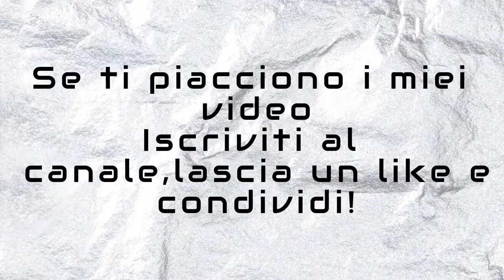Oxenfree - GAMEPLAY ITA #2 - la storia continua - Senza commento - No Commentary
Oxenfree è un thriller soprannaturale in cui degli amici aprono un portale spettrale senza volerlo. Giocherai nei panni di Alex, che ha appena portato il suo nuovo fratellastro Jonas su un’isola, a una festa notturna finita malissimo.
Piattaforma: PC
Fonte: GOG